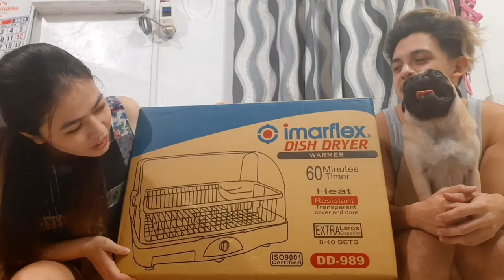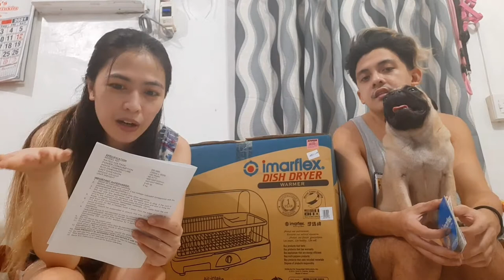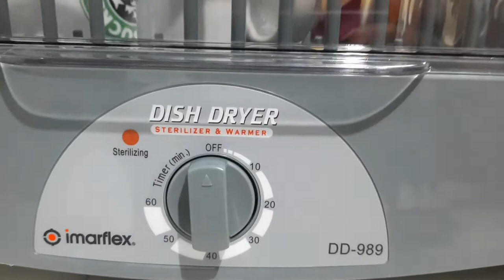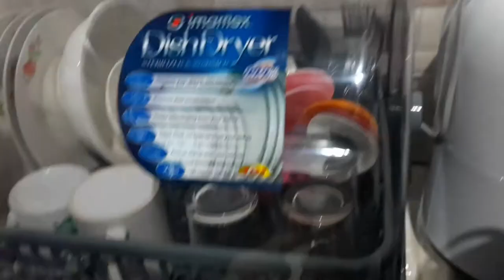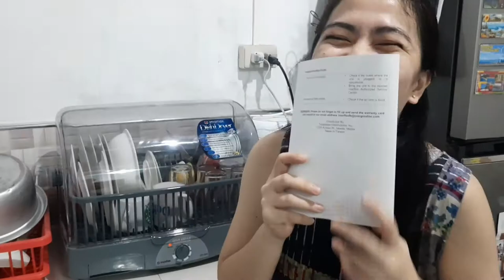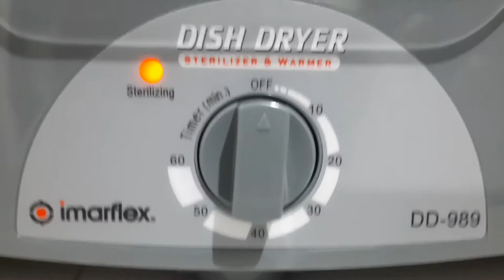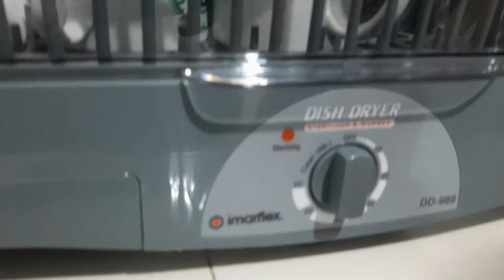imarflex Dish Dryer Sterilizer & Warmer review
Purchased at: SM Appliance Center
Price: 6,295.00
Timer: Max of 60mins
Extra Large capacity (8-10sets)
Model no.: DD-989
Unit weight: 5kg
Unit dimension: 540x450x390mm
Power consumption: 180 Watts
Inside temp: 46-51 °C